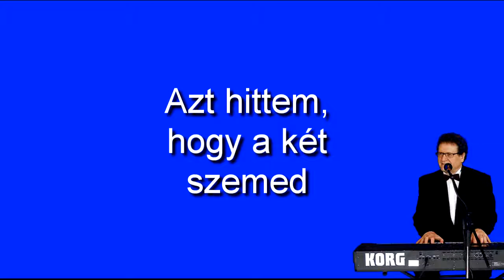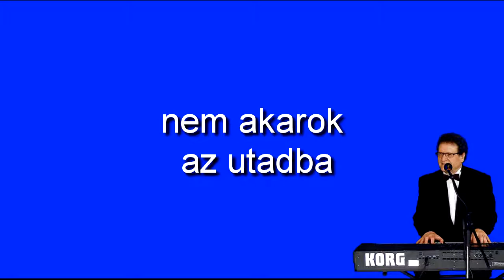Magyar nóta karaoke-Azt hittem, hogy boldog leszek